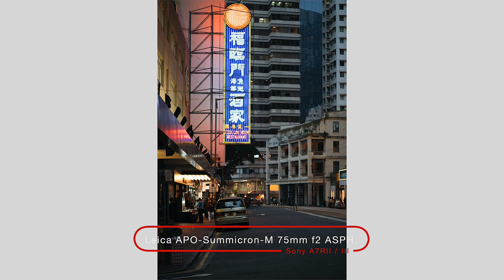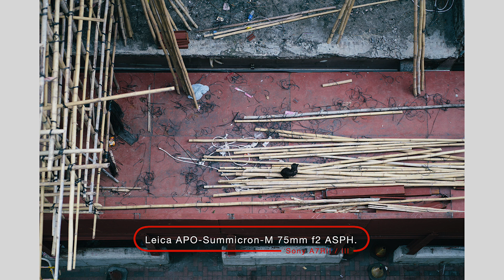尋找 LEICA 故事 - Leica APO-Summicron-M 75mm f2 ASPH.- 中文字幕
今集分享我用 Leica APO-Summicron-M 75mm f2 ASPH. 鏡頭影嘅相！